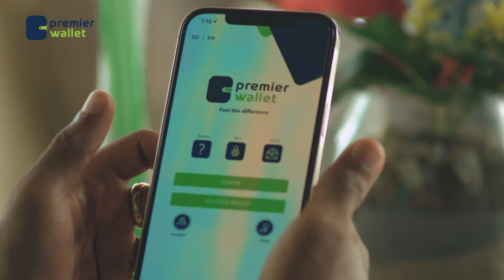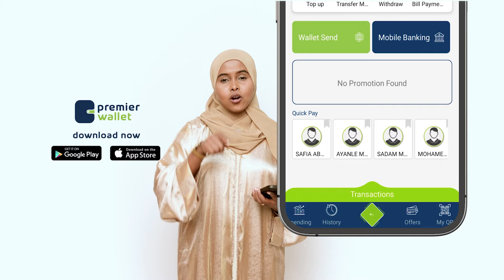GOOS-GOOS:- Maxaa kala qabsaday Xildhibaanada Mucaaradka iyo Kuwa Muxaafadka Weerar iyo Weerar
GOOS-GOOS:- Maxaa kala qabsaday Xildhibaanada Mucaaradka iyo Kuwa Muxaafadka Weerar iyo Weerar Celis?